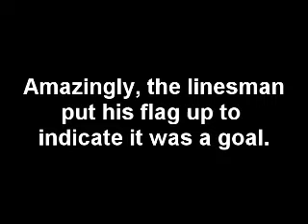Did the ball cross the line? Croydon Ath V Sutton Utd (Season 10/11)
The goal was given. Sepp Blatter are you watching??